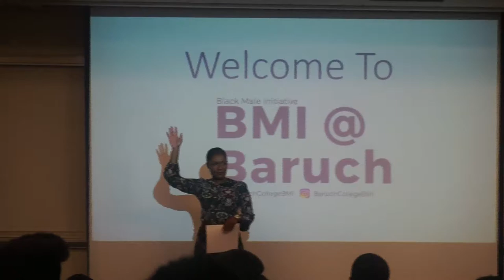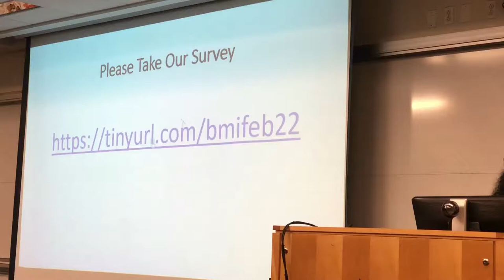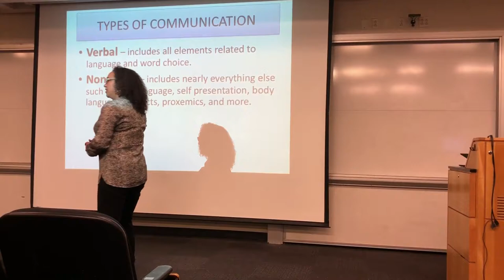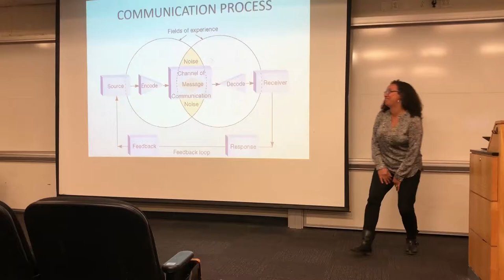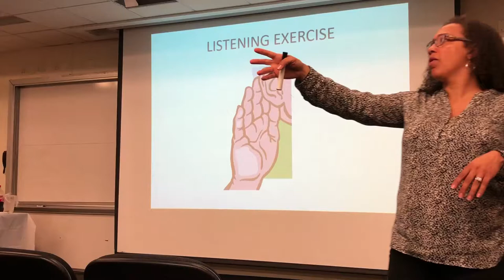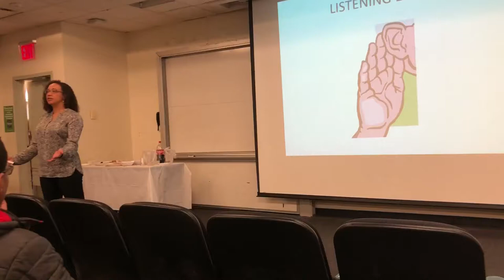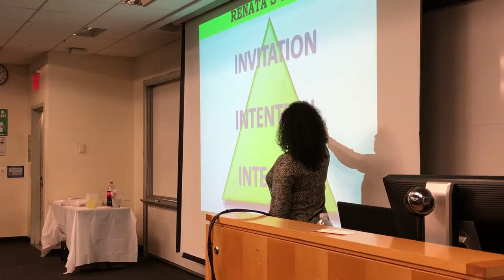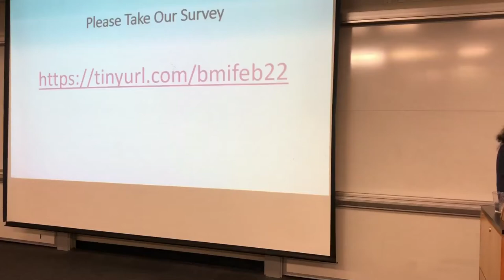BMI @ Baruch Welcome Event - Spring 2018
The BMI @ Baruch College hosted a welcome event for the Spring 2018 semester where students met with faculty & staff and heard a presentation from communications expert Renada Bernard.